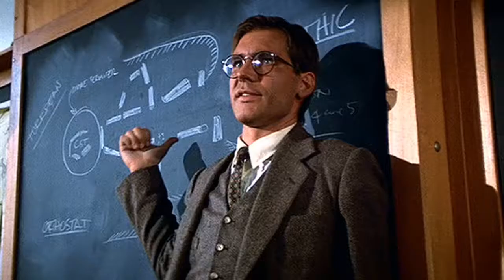Welcome to GenetheBook!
GenetheBooks Channel Trailer!